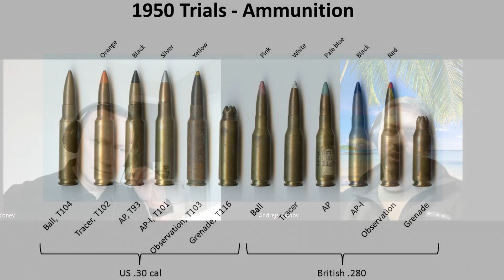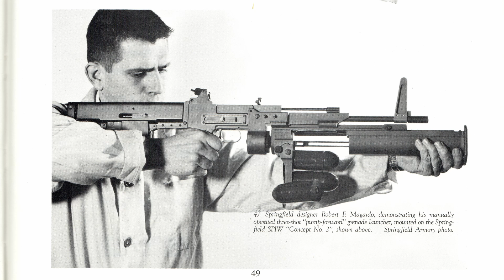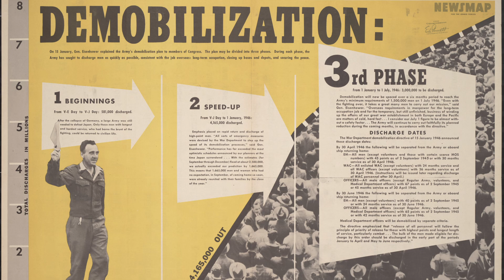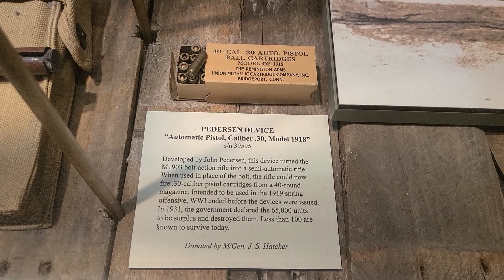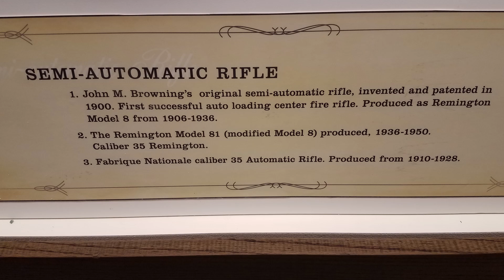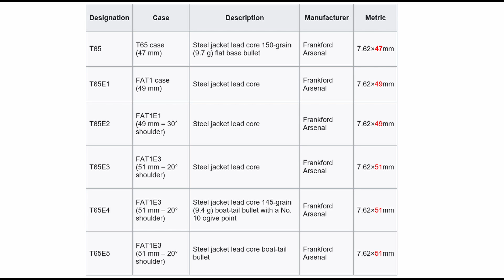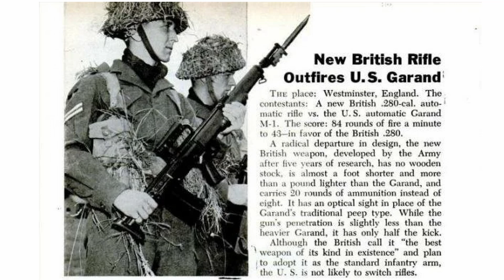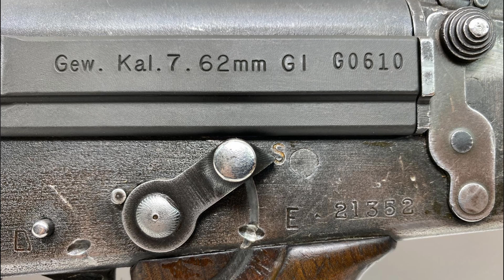.308Win - история, опыт, будущее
История патрона .308Win. Когда еще о нем говорить, как не 8 числа 3 месяца :) Вместе с @KonstantinKonev